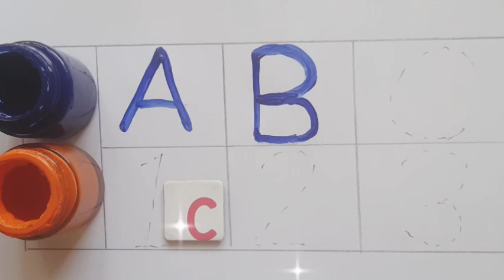How to writeABCD,a to z,a for apple🍎alphabets# kidsclass#kidsong#toddler# abcdsong kukuclass#1234